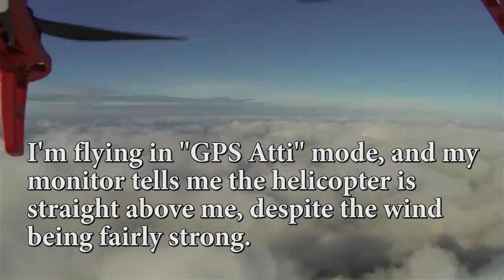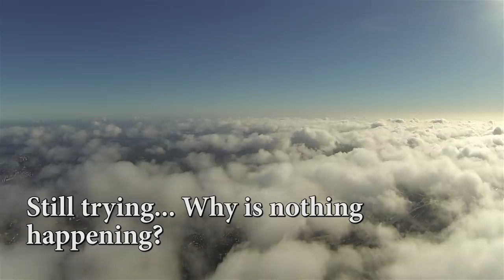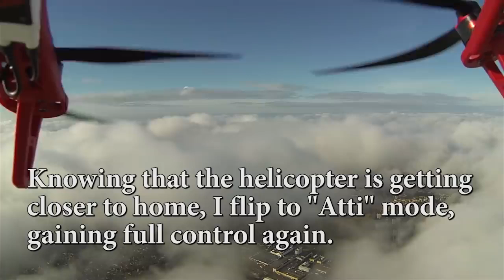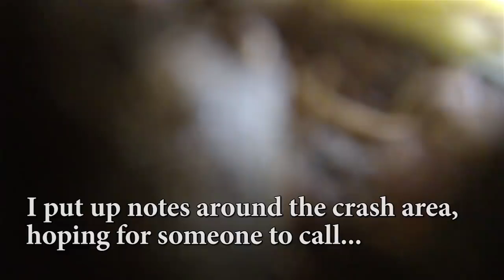Hexacopter crash after flight above the clouds!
I planned to perform a short GPS controlled high altitude flight, going straight up, and then straight down again.
When initating the descent, something did not work out as expected, and less than ten minutes later the hexacopter crashed because the failed descent attempts had drained the battery.